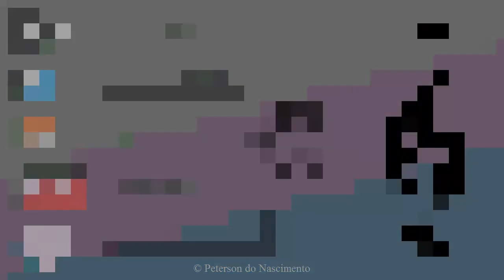PetersonDN | Músicas para Missa: 16º Domingo do Tempo Comum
Músicas Ano B. Missa: 16º Domingo do Tempo Comum.

FICHA TÉCNICA:
Músicas:
- Entrada: Juntos, bem presentes estamos (Frei Luiz Turra); 0:06
- Ato Penitencial: Senhor, que viestes salvar (Pe. José C. da Silva); 1:22
- Glória: Glória, Glória, Glória, Aleluia (Frei Fabreti); 3:08
- Aclamação: Aleluia, Minhas ovelhas escutam minha voz (D.R.); 4:09
- Partilha: Bendito és Tu (Frei José Moacir & Pe. Ney Brasil); 5:18
- Santo: Senhor, Deus do universo (Frei Luiz Turra); 6:09
- Resposta: Oração Eucarística nº 1; (DR) 7:15
- Eis o mistério da fé; (DR) 7:23
- Amém; (DR) 7:55
- Cordeiro: Cordeiro (Frei Joel Postma); 8:25
- Comunhão: Como ovelhas que vão sem pastor (Pe. Ney Brasil Pereira); 9:10
- Envio: Os cristãos tinham tudo em comum (D. Carlos A. Navarro & Valdeci Farias) 10:27
Voz e Violão: PetersonDN
Desenhos: PetersonDN
Produção: PetersonDN